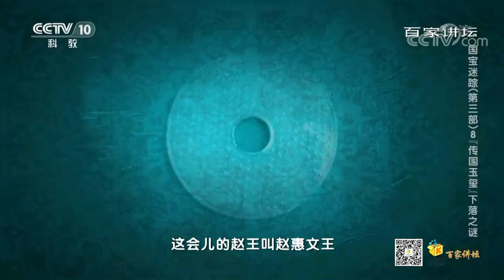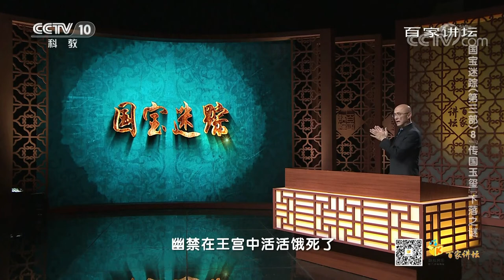[百家讲坛]国宝迷踪（第三部） 8 “传国玉玺”下落之谜 秦昭襄王的算盘| CCTV百家讲坛官方频道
秦昭襄王是个政治家，他之所以提出来用十五座城换和氏璧，是在试探赵王。